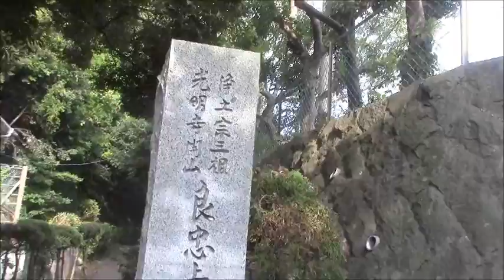鎌倉古寺百選ー光明寺（材木座）の御廟所、開山良忠上人の墓所にお参りする（鎌倉１中横）